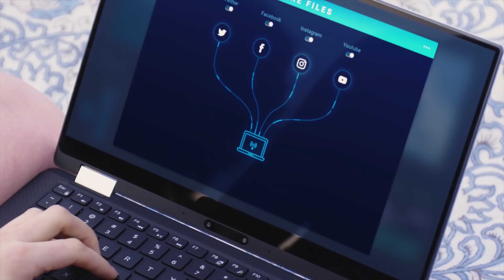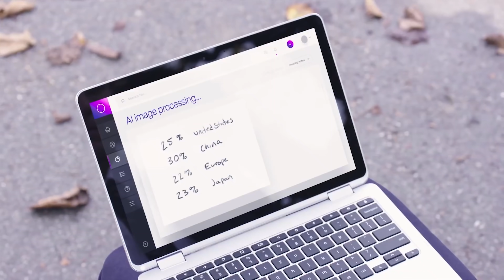Futuro dos Notebooks em 2020 Conheça o Projeto Athena da Intel - Entrevista Exclusiva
Neste episódio especial para falar sobre Futuro dos Notebooks em 2020, conseguimos uma entrevista com o Ricardo Ferraz, líder do Setor de Computadores da Intel no Brasil.
A Intel uns anos atrás participou também da criação dos ultrabooks, que foram uma revolução e tinham também essas características de serem mais leves e com boa bateria.

Um dos detalhes que chama atenção é a inspiração nos celulares: equipamentos super portáteis, de bom desempenho e que estão sempre prontos para o uso imediato

Os 6 pontos chave do Projeto Athena: Notebook com Ação instantânea, desempenho e poder de resposta, inteligência, duração de bateria, conectividade e fatores design

✅ VEJA TAMBÉM

➡ Comparativo dos processadores  de notebook Core i7 ou i5  de 8ª geração

Nesse vídeo você encontra as respostas para as seguintes perguntas:

- Novidades dos notebooks em 2020
- Qual notebook comprar em 2020?
- Vale a pena comprar o notebook 2020?
- O que a Intel está preparando para os notebooks?
- Notebooks e celulares vão ficar mais parecidos?
- Entenda as tecnologias dos novos computadores portáteis.

Deixe seu comentário sobre o que achou do vídeo e das dicas.